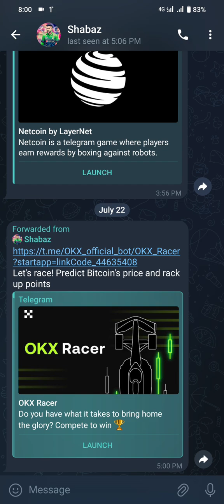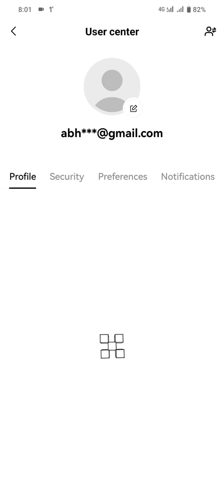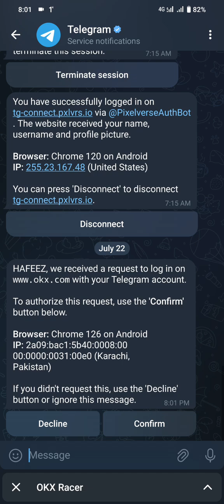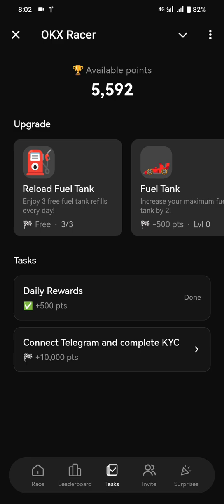OKX Racer Bot Join And Make Good PROFIT || OKX RACER BOT FULL GUIDE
OKX RACER BOT EARN A GOOD PROFIT || OKX RACER BOT FULL GUIDE VIDEO

join WhatsApp And Telegram for More Updates

Search query:-

OKX Racer Bot kaise join kare
okx Racer Bot
okx new bot mining
new mining bot
okx new project
okx new earning project
okx new Mining project earn free